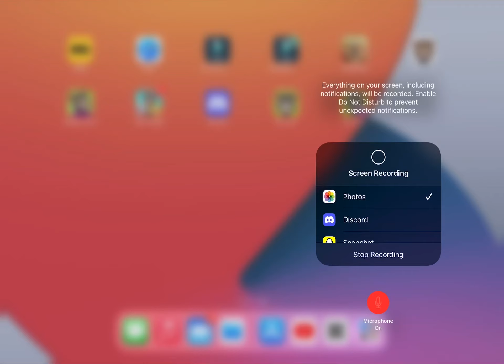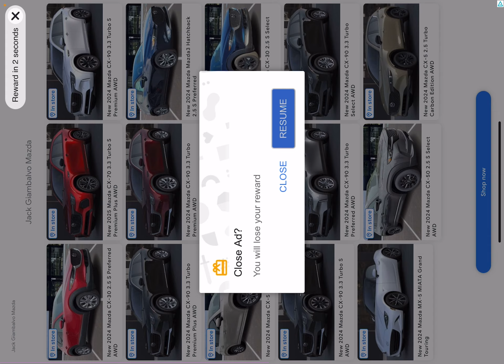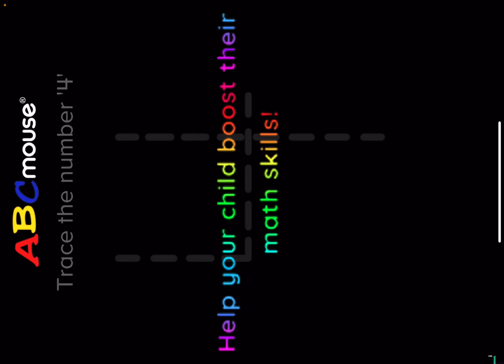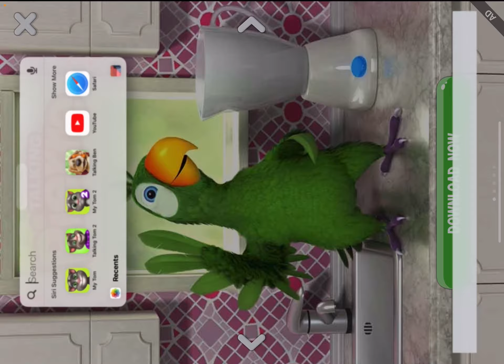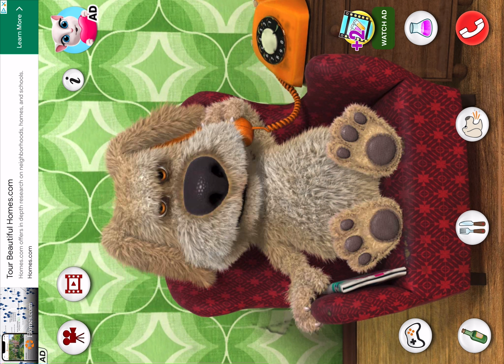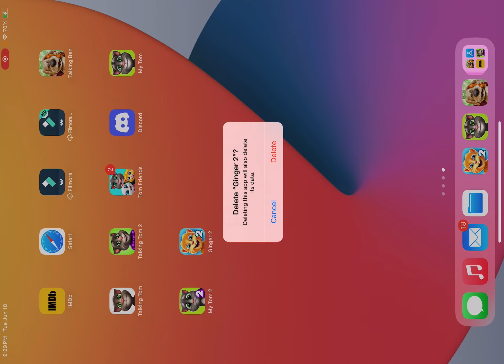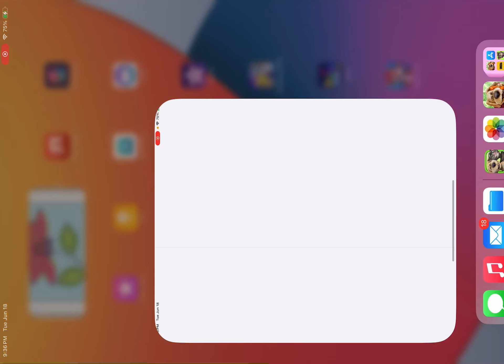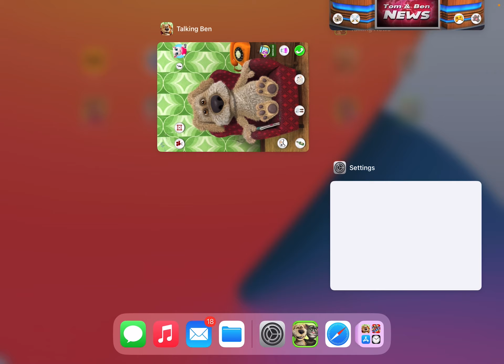Talking Tom: The Movie (Don’t Block)